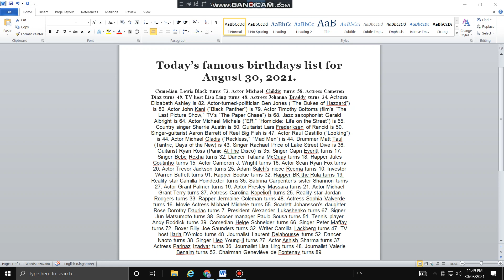Today's famous birthdays list of celebrities on August 30, 2021.